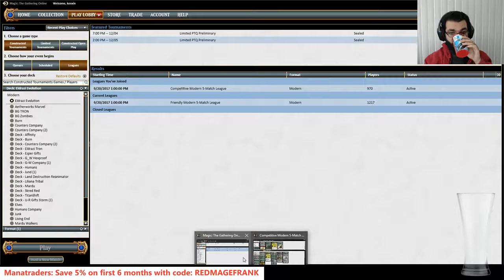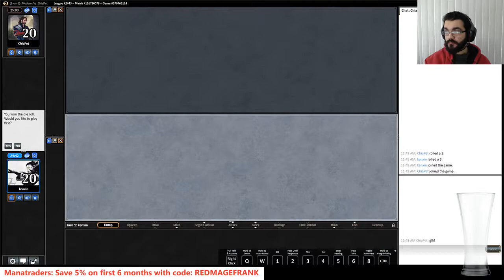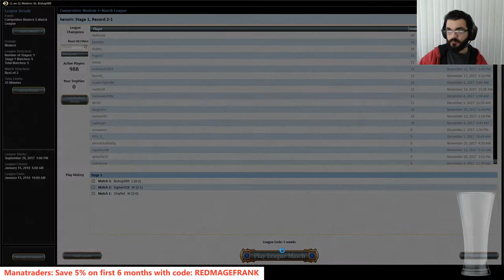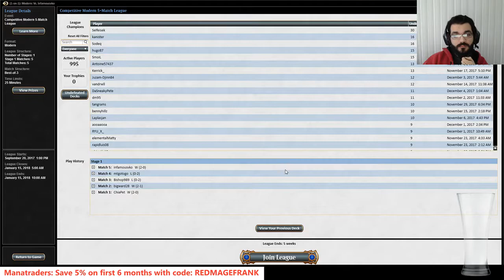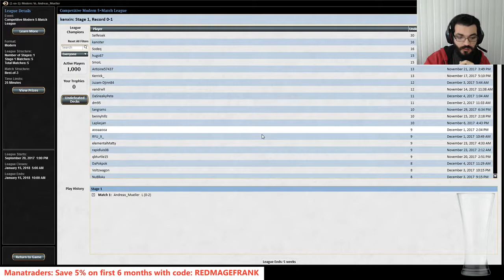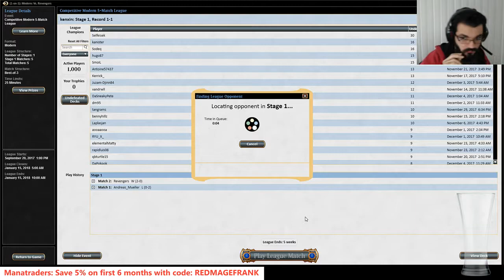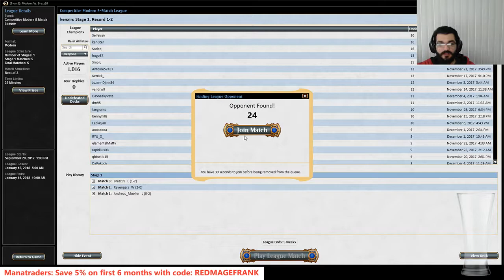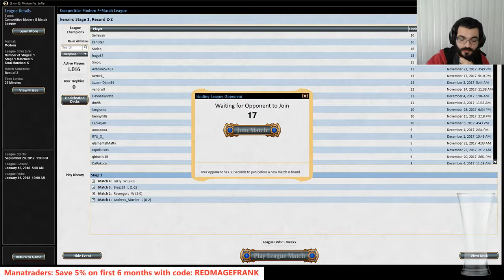Eldrazi Evolution in Modern 12/5/2017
If you like what you've watched please follow me at:
Twitch.tv/redmagefrank
Twitter.com/redmagefrank